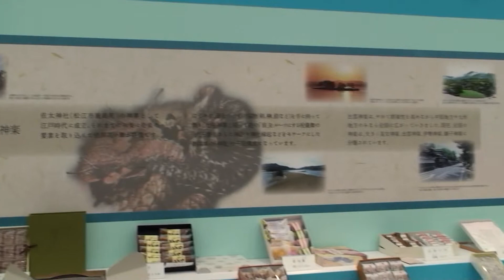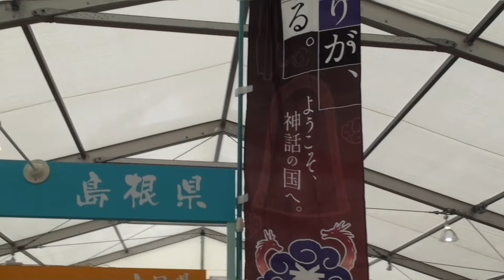全国お菓子めぐり館 「島根県のお菓子」 in ひろしま菓子博２０１３